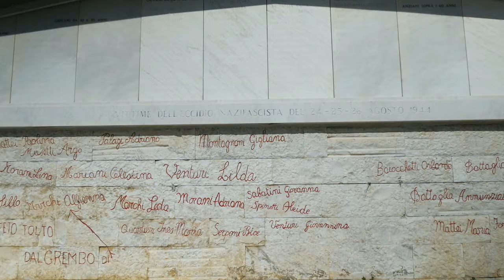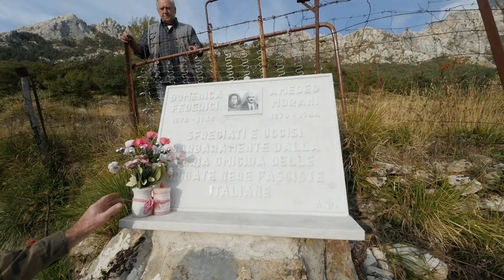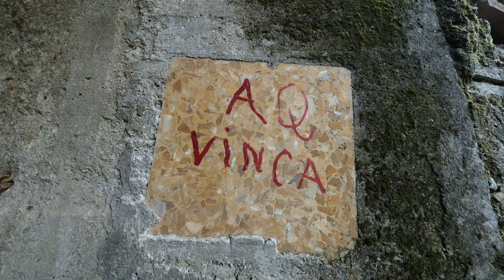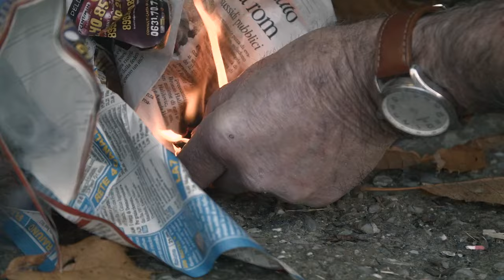Il borgo vicino al cielo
Vinca è un antico borgo della provincia di Massa Carrara che sorge aggrappato ai crinali delle Alpi Apuane.
In esso si ritrovano i tratti autentici dell’antica civiltà di contadini e montanari che la modernità rischia di far scomparire.
Qui gli abitanti non accettano passivamente tutti i dettami imposti dal progresso.
Anche i più anziani, grazie al loro carattere forte come la montagna, non hanno del tutto abbandonato le attività di un tempo, certamente faticose, ma altrettanto necessarie per tenere vivi i rapporti umani e ottenere quei prodotti genuini che fanno di ogni pasto una festa in famiglia.